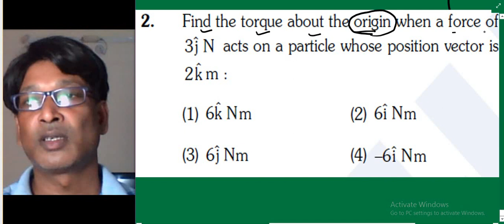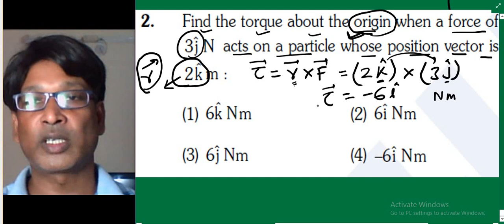NEET 2020 Physics solutions / Q2 / Rotation / Torque / by SSI sir Ex Resonance faculty kota